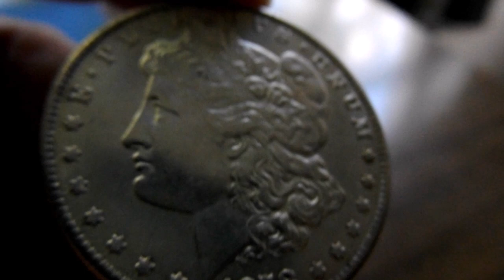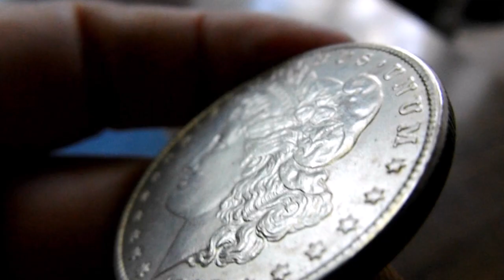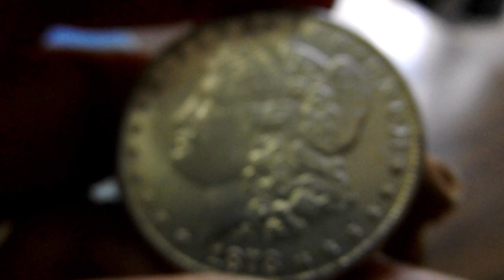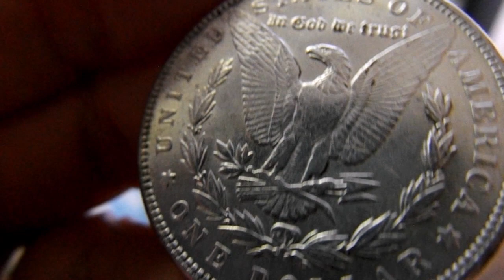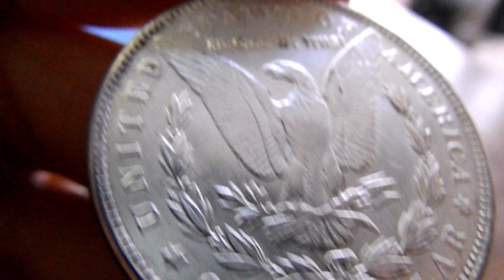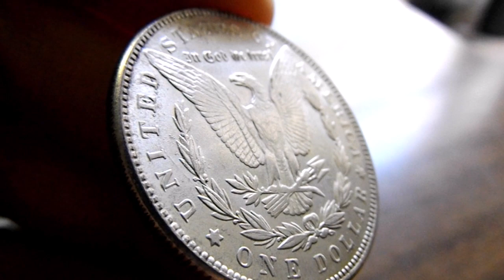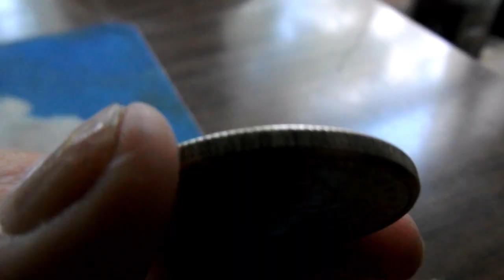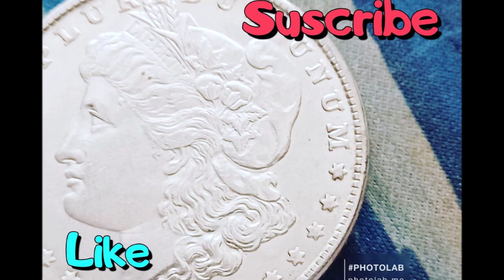Moneda Morgan Ofertas en Fecha Clave / $282,000.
Saludos! Hoy estaré hablando de la moneda MORGAN que están ofreciendo ciertas ofertas en ésta moneda con fecha clave. Como mucho de ustedes saben, me gusta proveer cierta información actualizada y en especial, si tiene que ver con valor aproximado, para que tengan en mente si está subiendo o bajando el valor de algunas monedas.